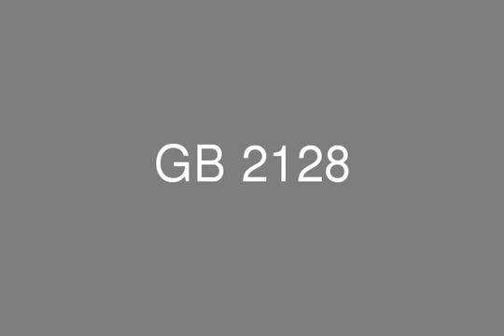villa for sale in el patio El Shorouk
Real Estate Egypt , Real Estate El Shorouk City, El Patio, villa building area 209m plot area 220 m  for sale Consist of, 3 bedroom, living area with open american kitchen,kids play room ,3 bathroom including one with master room maids room bathroom store room 2 terrace artificial grass around 90m